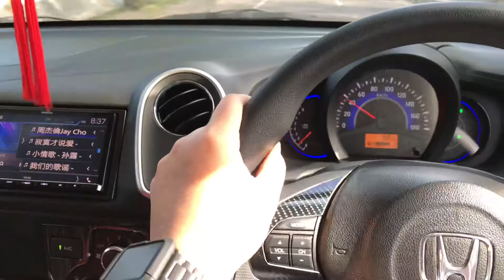Gramond R2 - 3 Way System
Spesifikasi :
- Kenwood 7018bt
- 3 way speaker Gramond R2
- Power Gramond D4.100
- Hertz H8 Dsp
- Subwoofer Gramond 12"
- Harmonic Harmony cable RCA

Tuned and Installed by MENG'S Audio - Medan

Song : Jay Chou